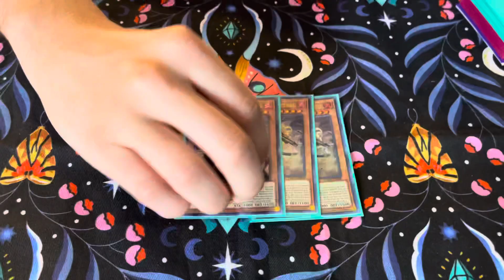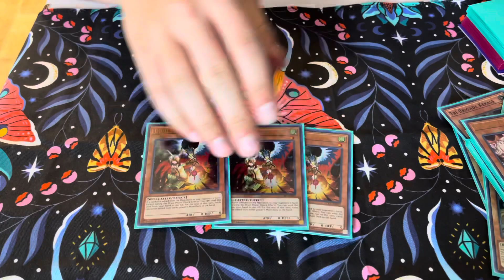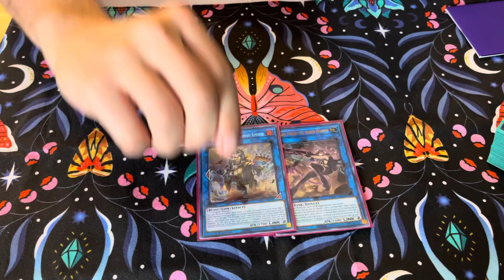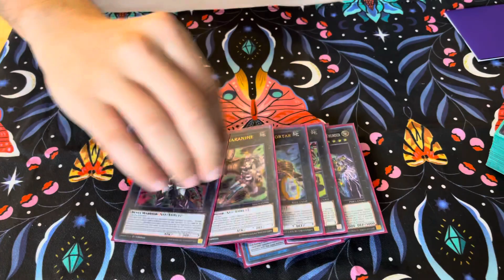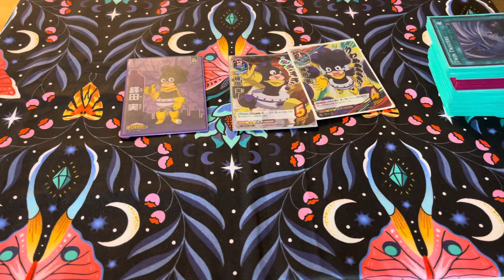3v3 1st Place Tri-Brigade Zoo Deck Profile | Tyler Shank (Team: Mansfield’s Finest)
We’re here today with Tyler Shank and his Tri-Brigade Zoodiac deck profile for the June 2021 format. Tyler and I recently attended a 3v3 in Cincinnati June 19th and we took first place along with our other teammate.

If your tuned into the channel, we're currently on episode 14 of My Yu-Gi-Oh! Journey we analyzed the history of Drytron and went 7-0 at locals with the new build.